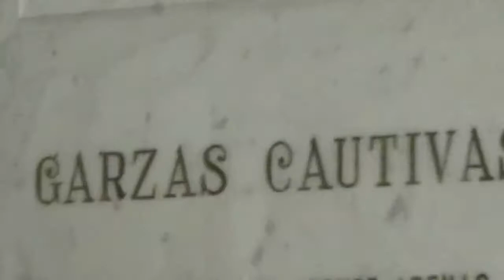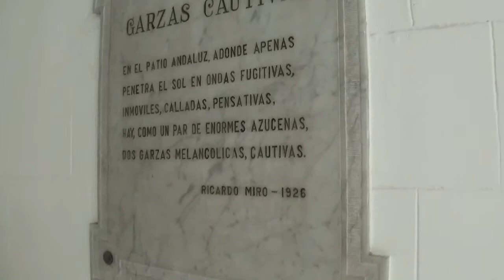SALON DE LA PAZ-PRESIDENCIA DE PANAMA-MARZO 27 2017-STAR GATE-